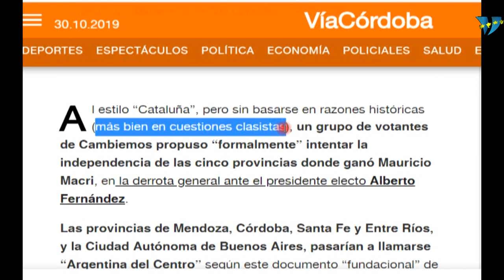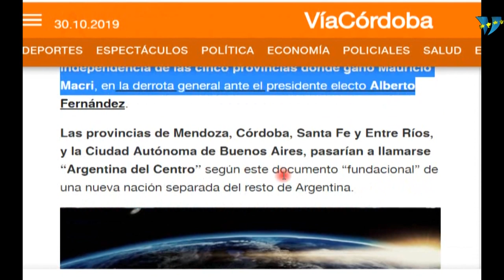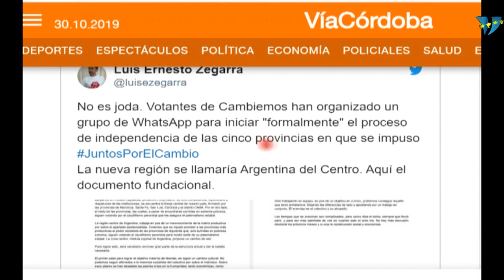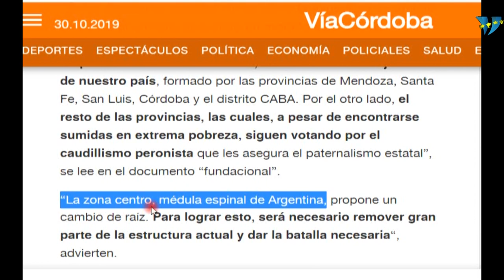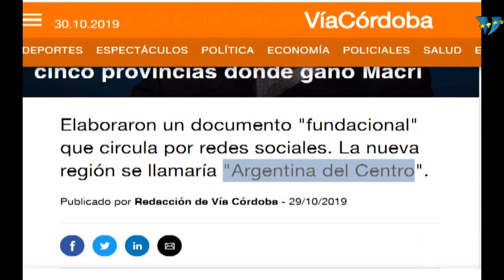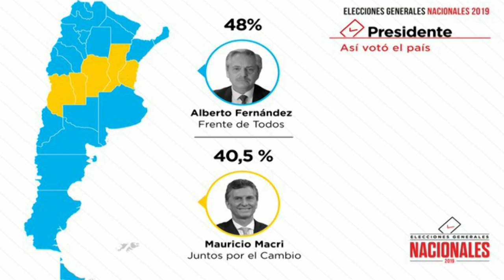INFORME SOBRE LOS "SEPARATISTAS" AMARILLOS Y RACISTA DE LA ARGENTINA CENTRAL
Luego del resultado adverso para Macri, un grupo de sus partidarios de Córdoba, donde gano en forma contundente, comenzó a plantear formalmente el Separatismo o Independencia de la región Centro de Argentina, planteando fraccionarla en tres. Que se esconde detrás de esta "locura"?